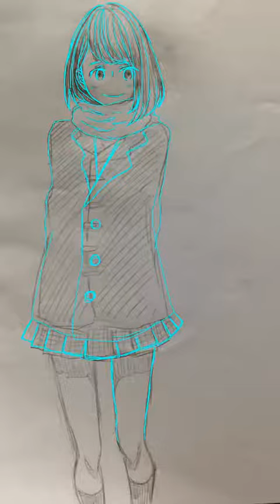無題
はじめてかきました(･ω･) らくがきです。